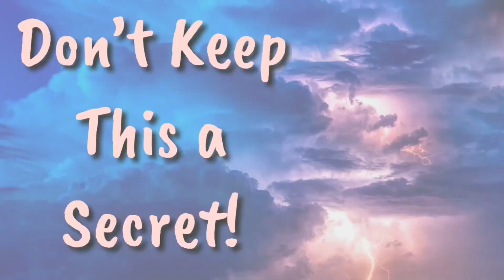Law of attraction and Horses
The law of attraction will work even if we use it by accident.  This is the story of how I manifested my very first horse, a horse that taught me many spiritual laws in my journey to find her.  The Secret to Spiritual laws is that you don't have to be spiritual to see them work, that's why they are laws.  I titled my personal story 'Eye of the Storm,' because of the emotional storm this story is set in.  Hope you enjoy the theme, Love, Jen